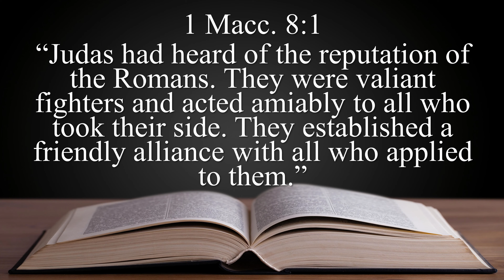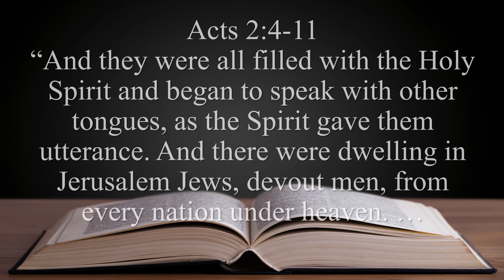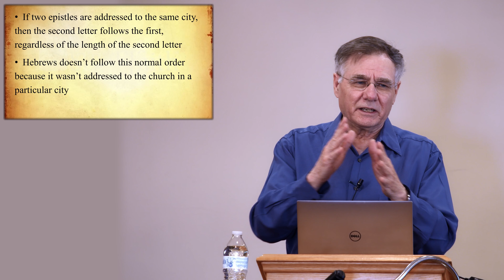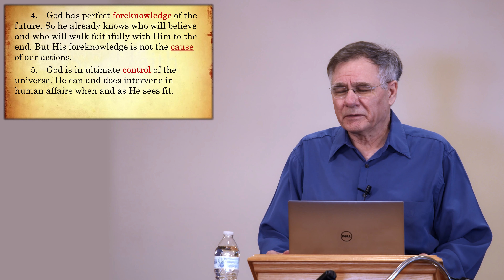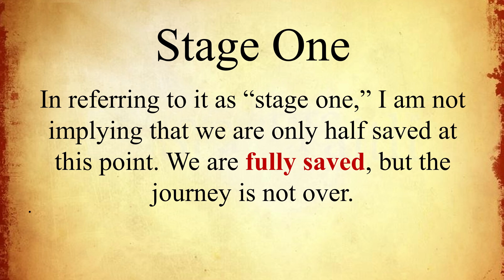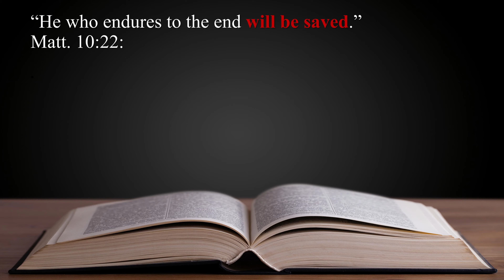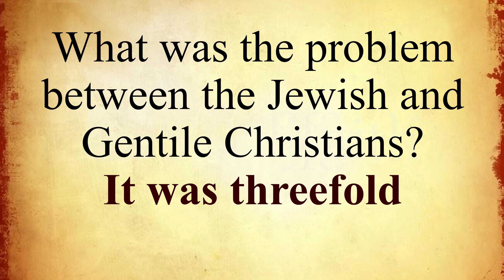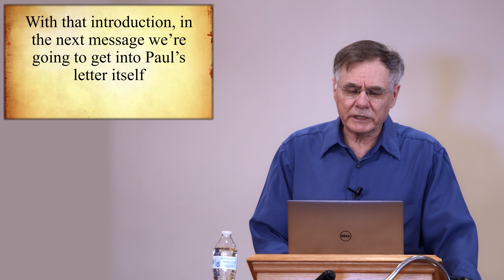Romans Series Intro - Part 2 - David Bercot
In this message from David Bercot, we will be answering the questions: What the early Christians believed about the book of Romans.  Why do we need to have the doctrines of Luther washed out of our brains? What did Martin Luther teach, and how did so many people fall for his teaching? David will answer these questions and many more in this first of two intro lessons in this series on "What the early Christians believed about the Book of Romans.